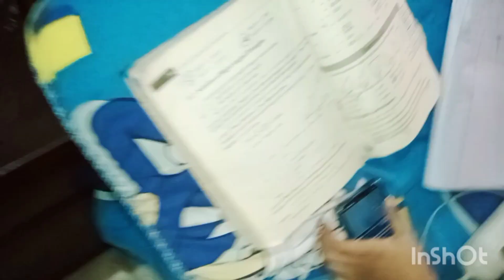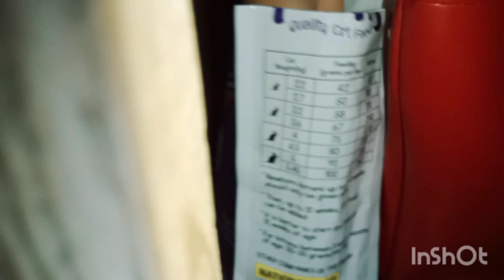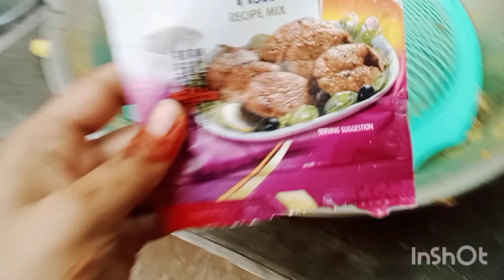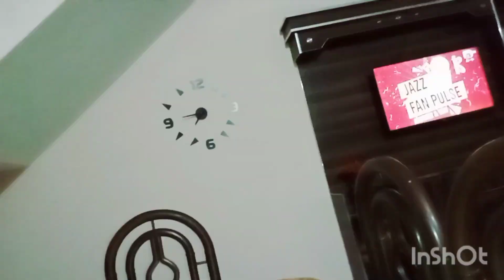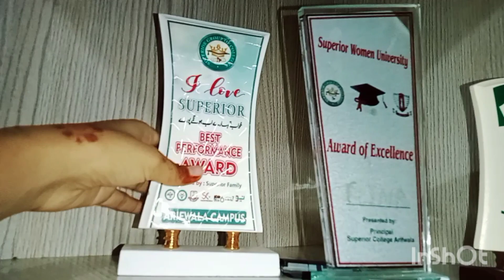My first Day in Mama's home😍/Dinner with husband ♥️/play with Cute Doll anaiza😍